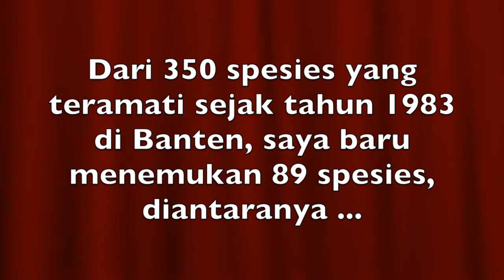Birding di Banten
Ada burung apa saja di wilayah Banten ? ? ?